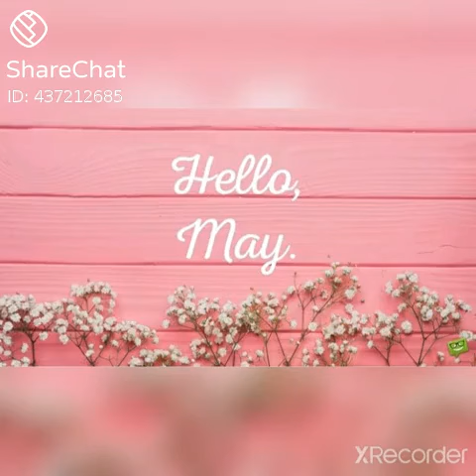Types of girl's photos still month wise